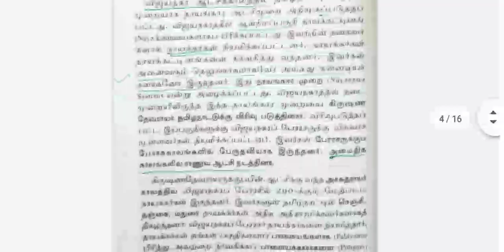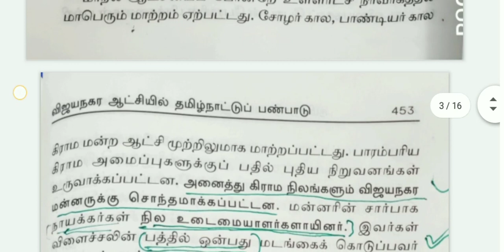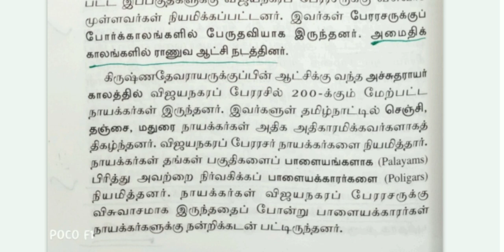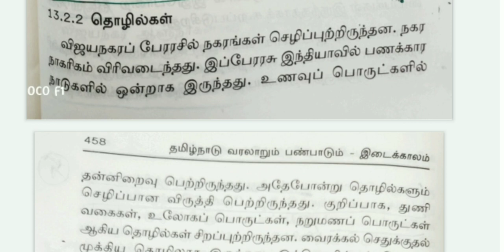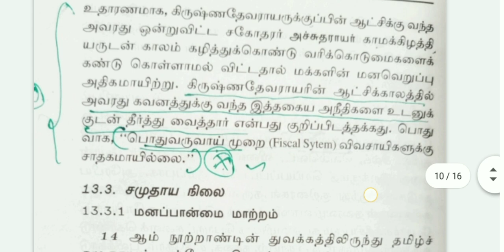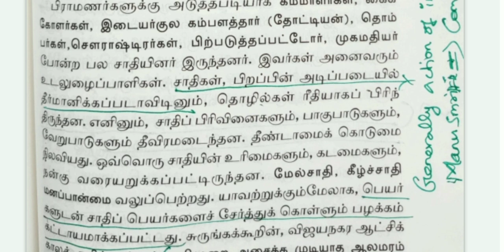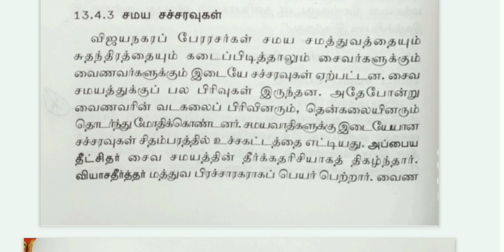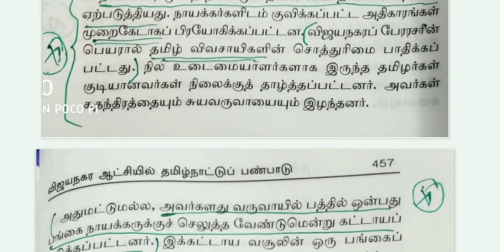நாயக்கர் ஆட்சியில் தமிழர்கள் வரலாறு | History of tamil peoples in telungu kingdom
விஜயநகரபேரரசு ஆட்சி காலத்தில் தமிழர்கள் தங்கள் சொத்துகளை எவ்வாறு இருந்தனர் என்பதற்கான வரலாறு யூதர்கள் பிராமணர்கள் எப்படி தமிழ்நாட்டில் வந்தனர் என்பதற்கான வரலாறு தமிழர்கள் சாதிகளாக பிரிக்கப்பட்டார்கள் அதில் முன்பு சாதி இருந்ததா என்பதை தெரிந்துகொள்ளும் வரலாறு